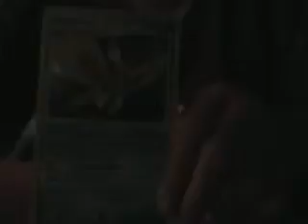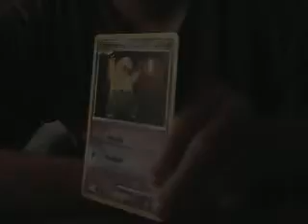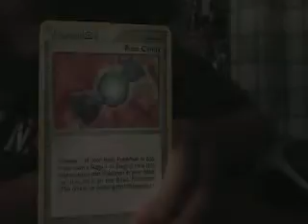Great Encounters Booster Pack+Foil Card Opening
The special foil card was a POP 7 Holo-Mothim.